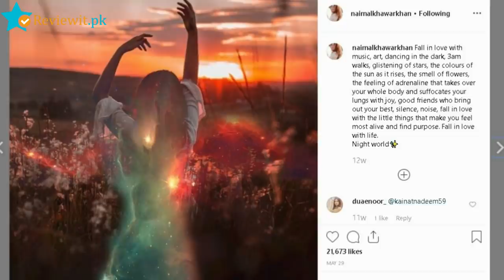Who is Wife Of Hamza Ali Abbasi | 5 Facts You Dont Know About Naimal Khawar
Naimal Khawar Khan, the Izza of hit drama serial Anaa has won many hearts in a short span of time. She is beautiful and talented, a combination which has helped her a lot through her journey as an actor. Although Naimal only has one drama and a film to her credit but she is one of those actresses who got a lot of recognition and love from the public.